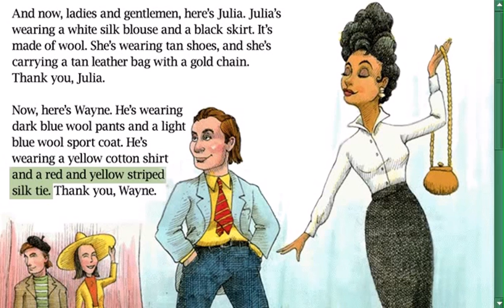New American Streamline || Departures || Unit 24